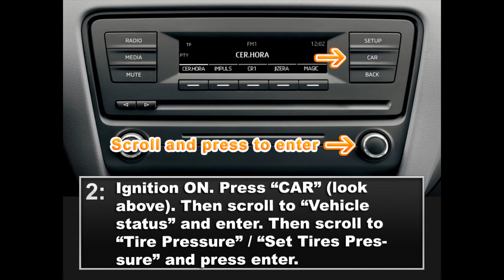VW Skoda TPMS Tire Pressure Reset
Guide on how to reset the TPMS light on a VW different Skoda and VW models dont know exactly which this works on.
Cheers!

Vw Skoda TPMS Reset